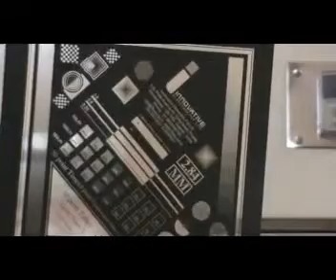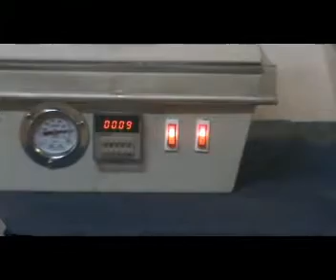Automatic Stamp Making Machine www flexo co in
Special Features Of  Making Machine :   A4 FL  /A4 LR   Model
Features of Exposure unit
Excellent lamps cooling / exhausting system
 Quick vacuum drawdown pump with indicator
Features of Washout unit
Very easy access design
Special bristle good for all kind plates washout
Suitable for Perc+NBA and Green chemicals
 Excellent result for 175 LPI 1% reproduction
Features of Drying unit
Drying drawer with uniform heat distribution
 Temperature adjustable by a precise controller
Unique air circulation and exhaustion design
 Over heat sensor for safety and protection
Features of Treatment unit
Chemical free operation, simple, easy and save
 Digital timer for light finishing control
Philips UVC high intensity lamps equipped
With powerful air exhausting for big size models